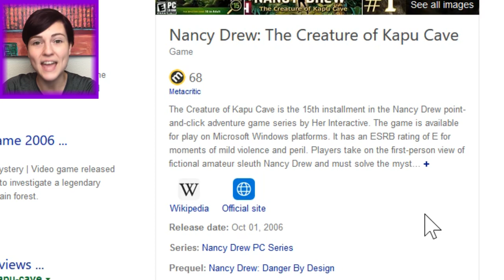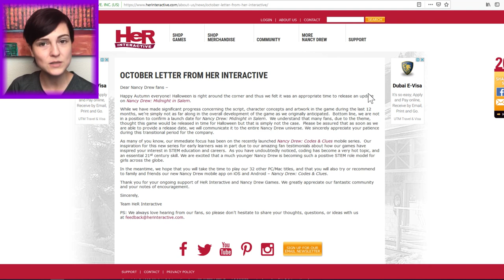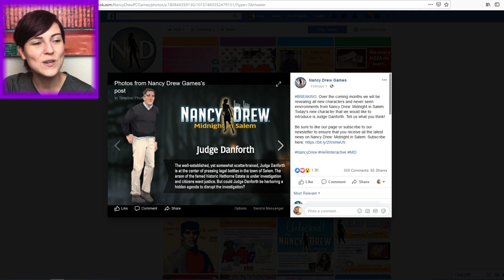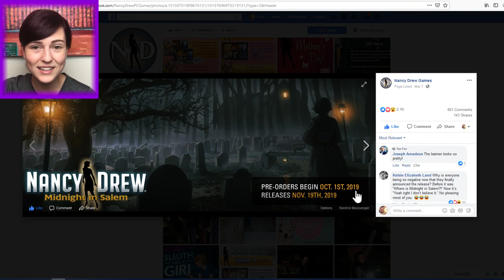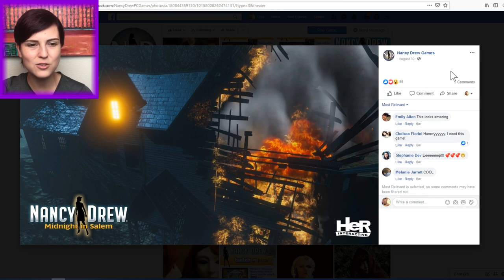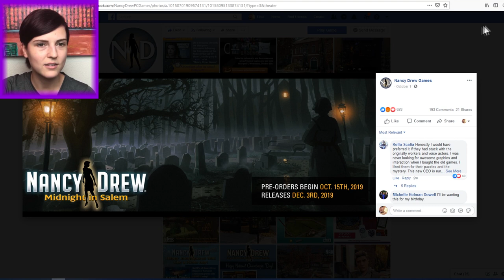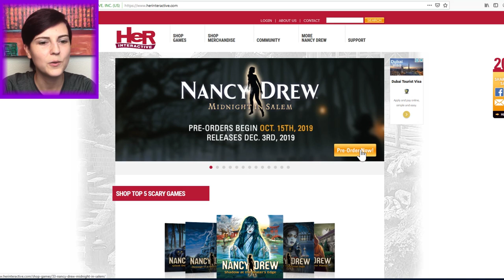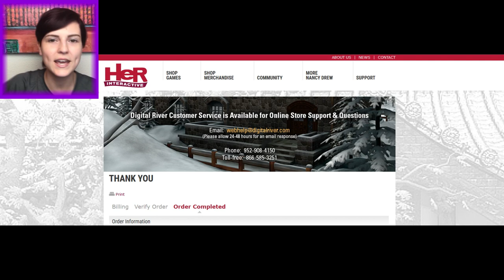Pre-Ordering the NEW Nancy Drew: Midnight in Salem!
Hello Sassy Sleuths! EvyBugg here!

Today we are pre-ordering the new Nancy Drew: Midnight in Salem! We also talk a little bit about the history of this game and the long journey it has taken to be released this December! Tune in Tuesday for a new episode of Nancy Drew: Secret of Shadow Ranch!

Parents, my channel is 100% kid-friendly!

All rights of this video belong to EvyBugg.